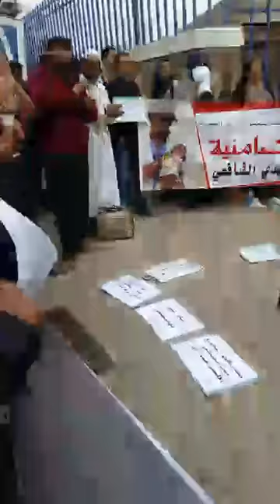Lwa9fa ki sous 15/03/2018